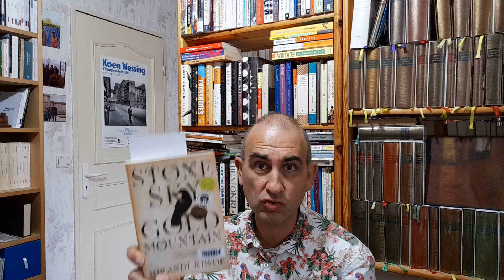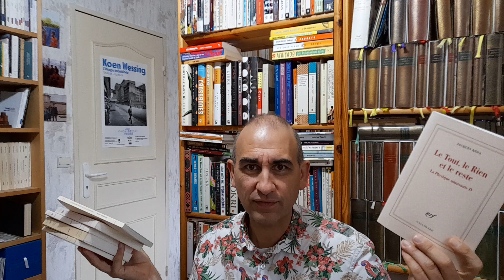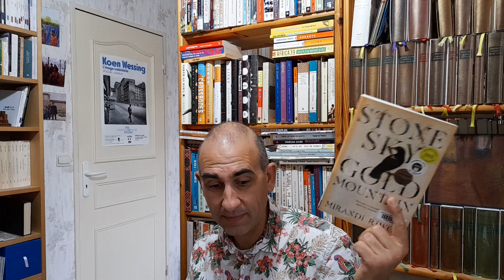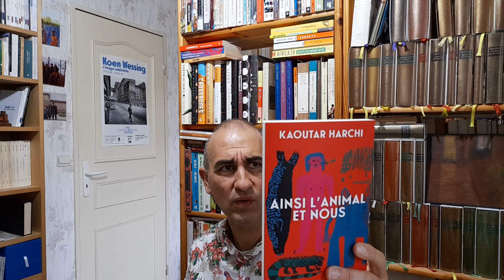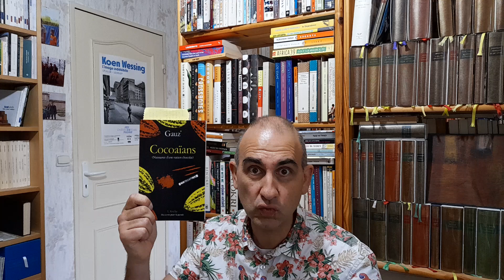je range mon bureau °°°112°°° (interrompue - pas fait exprès)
SOMMAIRE

Un peu de blabla
In memoriam Jacques Réda (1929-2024) :  _Abelnoptuz_
_Stone Sky Gold Mountain_ de Mirandi Riwoe (2021
_Cocoaïans_ de Gauz (juste le début — je réenregisterai prochainement ce qui n'a pas été filmé)

*Pourquoi cette vidéo est inachevée* :

En grève aujourd'hui.
Je décide — avant de partir à la fac et en profitant d'un départ moins matinal — de faire une vidéo, aussi parce que j'ai appris ce matin la mort de Jacques Réda.
On le sait : mon ordi portable a un son de merde depuis la réinstallation du disque dur en mars ; on me dit que la caméra de mon PC de bureau n'est pas d'assez bonne qualité (franchement, pour voir ma gueule...)... Reste donc le smartphone, avec lequel je ne peux pas filmer de face (car impossible de supprimer l'effet miroir : j'ai fait 2 ou 3 vidéos comme ça fin 2021, avec les couvertures de livre qui s'affichent à l'envers, insupportable), donc je filme sans avoir le retour écran.
Et bien sûr, comme je n'ai pas vérifié ma capacité de stockage, et comme l'image et le son sont très bons (d'où lourdeur des fichiers), je m'aperçois après avoir fini mes 30 et quelques minutes, que la vidéo a coupé en plein milieu d'une phrase, à 21'23" je crois. Et comme je suis un feignant (ou comme je n'ai juste pas le temps), je balance la vidéo comme ça sur YouTube. Vous pourrez donc entendre parler d'Abelnoptuz de Réda, de Stone Sky Gold Mountain de Mirandi Riwoe, de trois livres que je n'ai pas lus (mais mon épouse, oui), et enfin les premières phrases que j'ai dites au sujet de Cocoaïans de Gauz.
Ce que vous allez rater (mais je réenregistrerai bientôt ) : _Cocoaïans_ de Gauz (acheté à la librairie Les Saisons Tours), _Le Livre des nombres_ de Florina Ilis (Syrtes, 2021) et _Après le cocktail_ de Tess Slesinger (traduit par Fanny Quément).